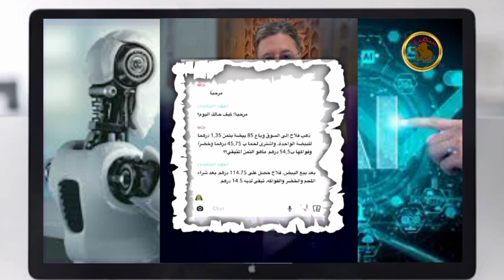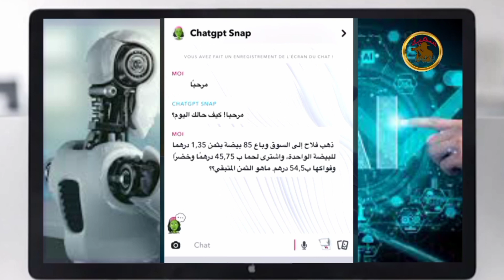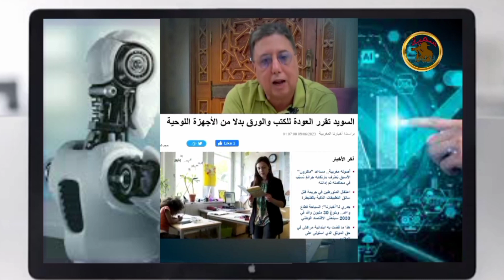عبد الرحيم بوعيدة الدكاء الاصطناعي إيجابياته وسلبياته على البشرية | ابنائنا في خطر